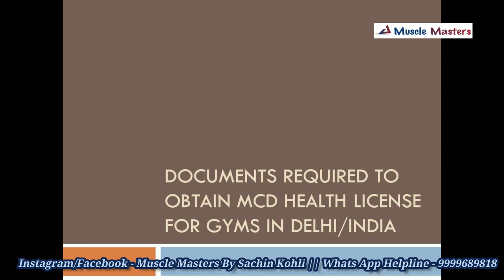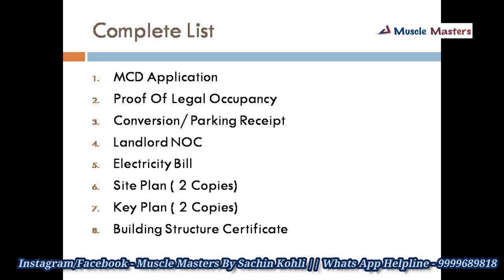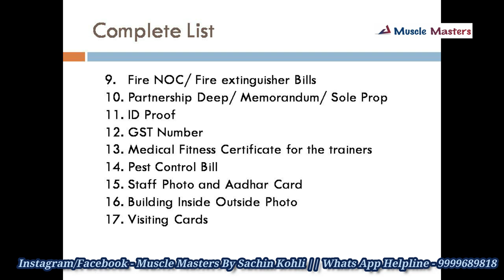Gym Setup - Mandatory Register Your Gym under Municipal Corporation Laws and Obtain License!!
Must watch this informative series - we are the the one  is the organisation which helps new aspirants to open their own health club!

Our Helpline Whats app/ Calling Number -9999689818

Facebook/Instagram - muscle masters by sachin kohli!